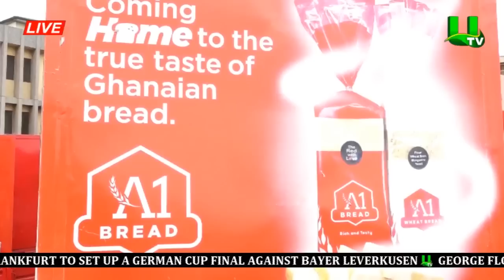A1 Bread Start Business In American Supermarkets